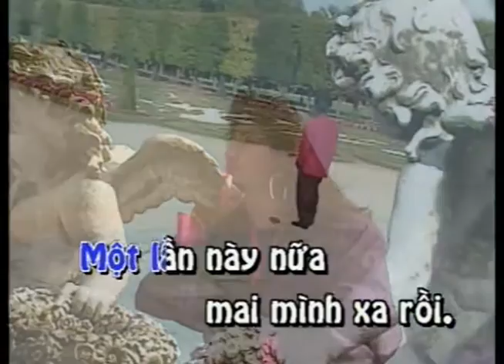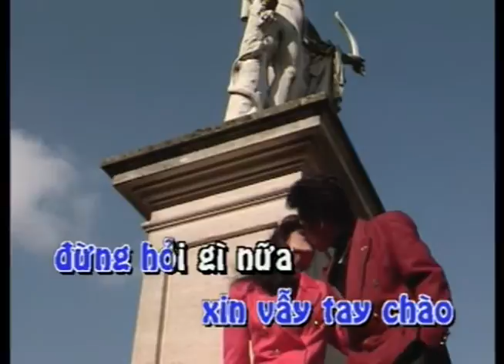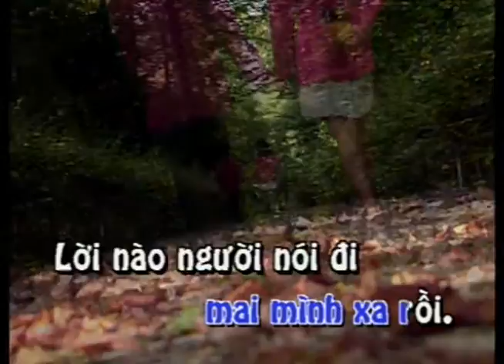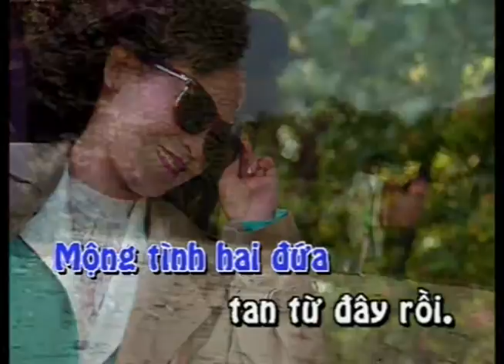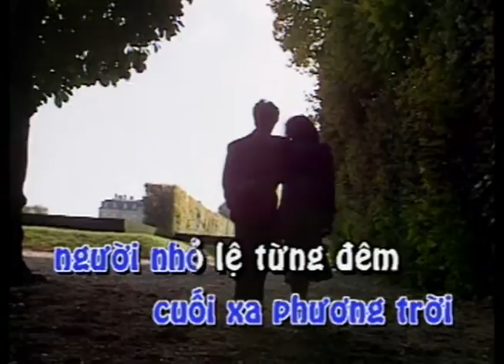KARAOKE | Xin Vẫy Tay Chào | TONE NAM | Chế Linh | Official Làng Văn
Video này trong album: Làng Văn DVD 022 - The Best Of Chế Linh: Thành Phố Buồn
Tên Bài Hát: Xin Vẫy Tay Chào
Ca Sĩ: Chế Linh
Tác Giả: Tú Nhi

Lyric:
Một lần này nữa mai mình xa rồi
Lời nào người nói đi rồi chia ly
Mộng tình hai đứa tan từ đây... rồi
Rồi mình một mình bước đêm lẻ loi

Nghẹn ngào tình xót xa tình ban đầu
Lời nào còn nữa đâu mà cho nhau
Giờ thì hai đứa xin vẫy tay... chào
Đừng nói gì nữa khơi lòng đau

Nhớ... hay thương mình cũng xa rồi
Biết... bao giờ mình chung... đôi
Một... người buồn cuối xa phương trời
Người nhỏ lệ từng đêm đơn côi

Đoạn đường nào đó ta đã yêu người
Đoạn đường nào đó người đã yêu ta
Giờ thì hai đứa không còn đón đợi
Tình mình đã chết thôi... từ đây...